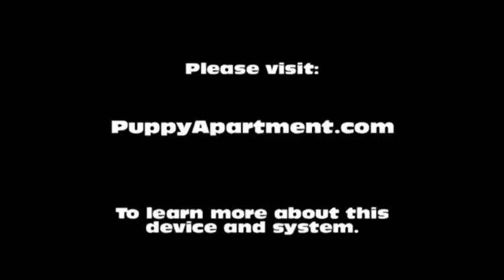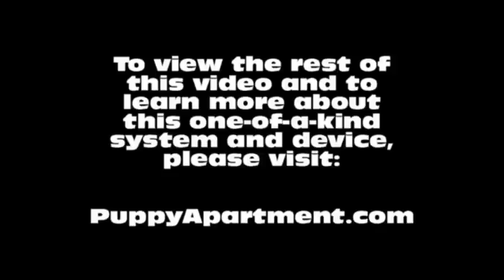How To Potty Train A Pekingese Puppy - Pekingese House Training - Housebreaking Pekingese Puppies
How To Potty Train A Pekingese Puppy - Pekingese House Training Tips - Housebreaking Pekingese Puppies Fast & Easy.
How to potty train a Pekingese - Pekingese potty training tips.

The Puppy Apartment has successfully potty trained over 100,000 dogs, including Pekingeses! The training techniques in this video are being demonstrated by Miniature Pinscher puppies, however, the techniques are exactly the same for a Pekingese puppy or a Pekingese adult dog.

Potty training a Pekingese can be very time consuming and extremely frustrating. The Puppy Apartment is a one bedroom, one bathroom home that teaches and trains your Pekingese to always go potty in their own indoor dog potty. It eliminates the time and frustration out of potty training a Pekingese. It also takes away all the stress of worrying about your Pekingese having to potty!

The Puppy Apartment takes the MESSY out of paper training, the ODORS AND HASSLES out of artificial grass training, MISSING THE MARK out of potty pad training, the CREEPY BUGS out of unsanitary grass sod training and HAVING TO HOLD IT out of crate training. House training a Pekingese has never been cleaner, faster or easier!

We have successfully potty trained over 100,000 dogs with our world-famous indoor dog potty, called the Potty Training Puppy Apartment crate, including Pekingeses. The training techniques and tips in this video are being demonstrated by Miniature Pinscher puppies, however, the techniques are exactly the same for a Pekingese puppy or a Pekingese adult dog.

If you are seeking Pekingese puppies for sale or adoption, please visit our Breeders page at our website. If you would like to know the estimated adult weight of your Pekingese, please visit our Breed Weight Chart page or Designer Breed Weight Chart page at our website.